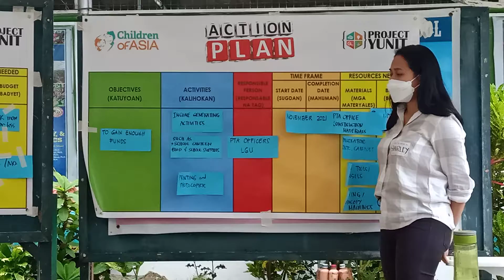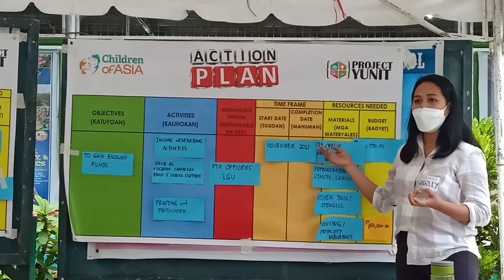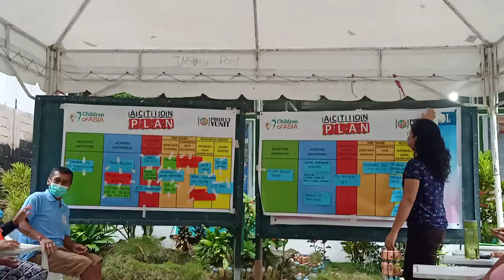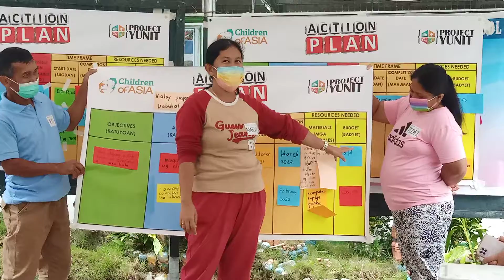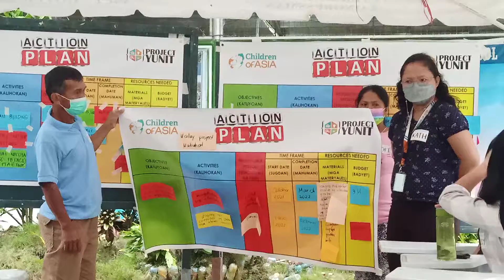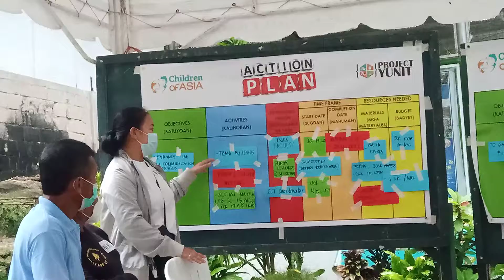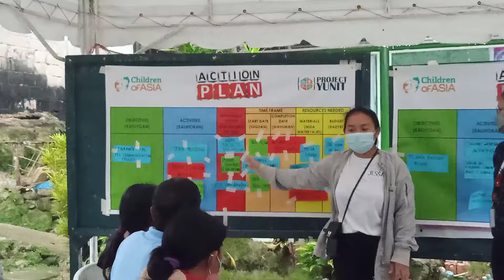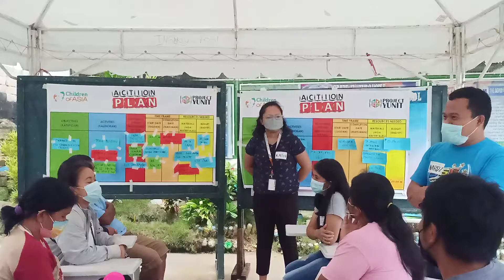Action Plan Activities Inghoy NHS